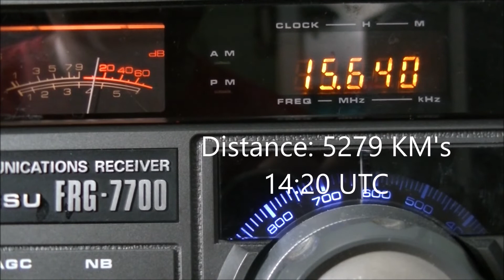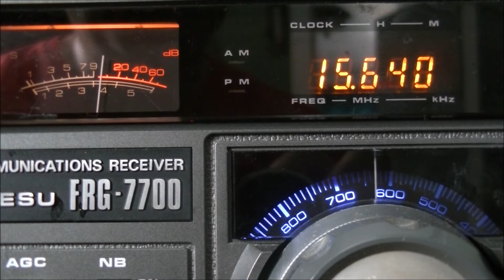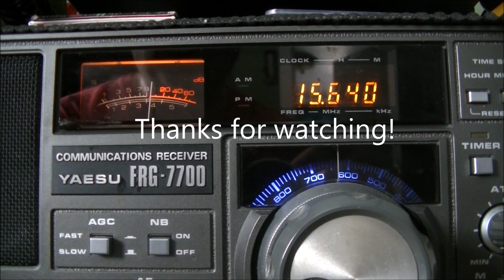Radio Free Afghanistan 15640 February 28, 2020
It's nice to hear a variety of signals coming from around the world into my Yeasu FRG7700. Anything listed as "free" in Afghanistan is well worth a listen.